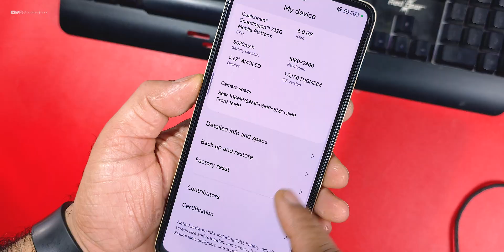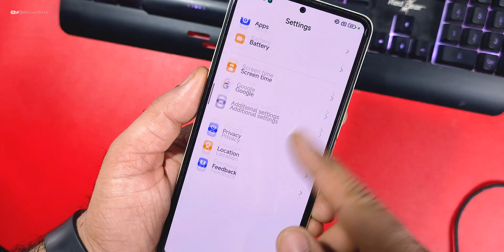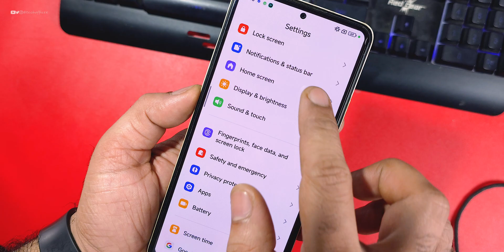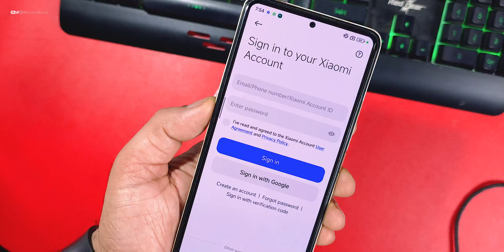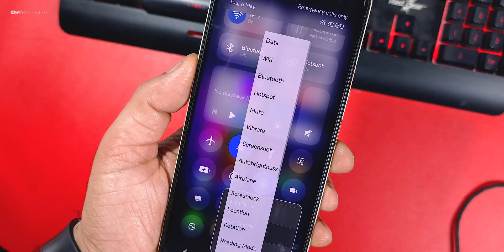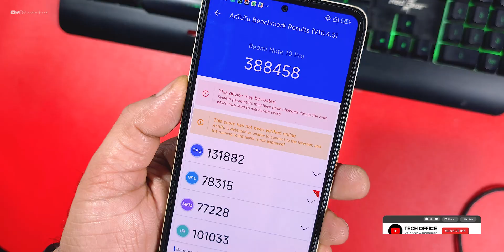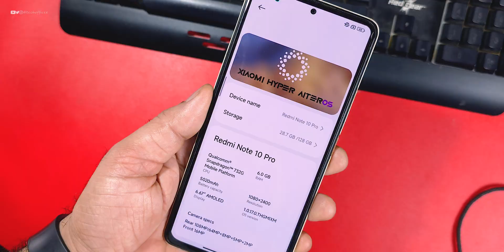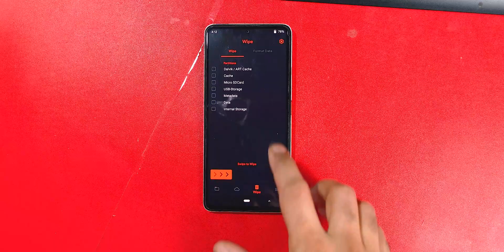HyperOS Aiter Edition for Redmi Note 10 Pro/Max Review, New Control Center and more.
Cheers 😉